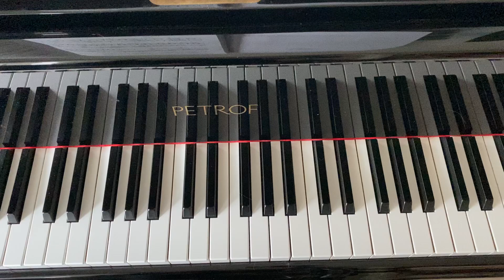Sonatina C+ op. 36 no. 3 III Rh m.17-44